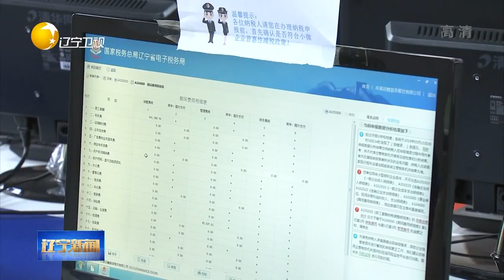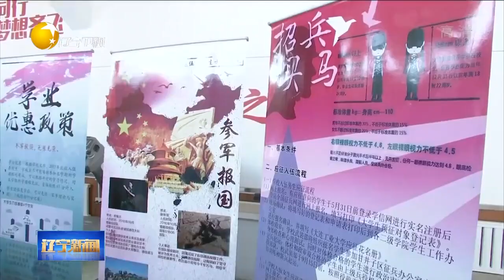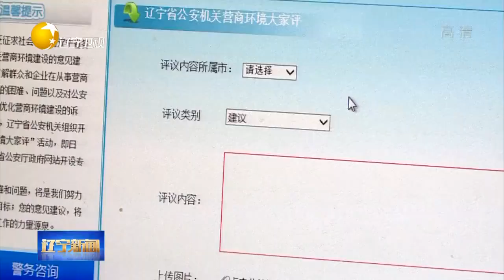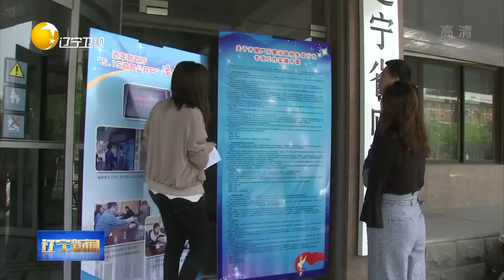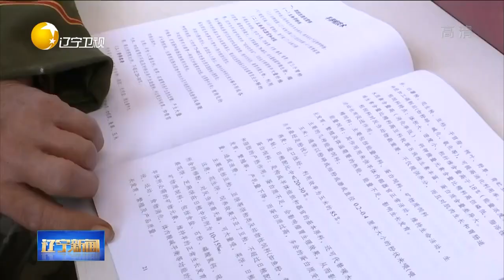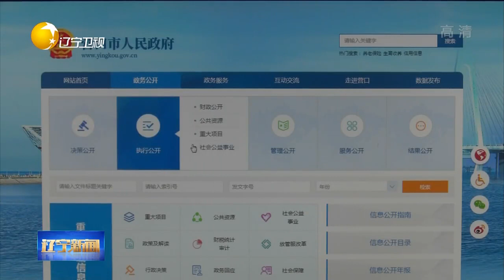《辽宁新闻》20190516：我省积极实施减税降费政策 促使企业轻装上阵